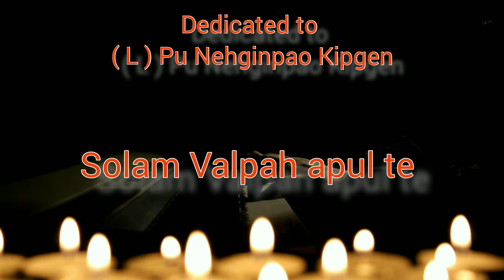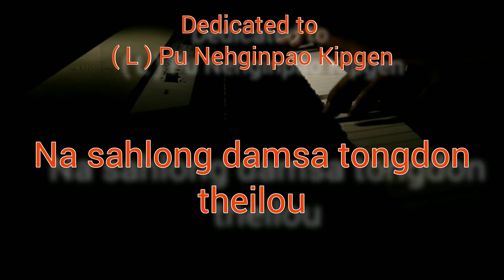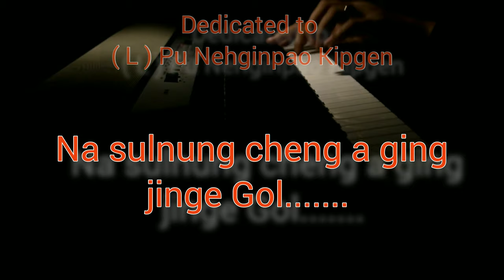Jeff Akai Haokip ~Solam Valpah apul tai ~ Tribute to ( L ) Prof. Dr. Nehginpao Kipgen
RIP Pu Nehginpao Kipgen